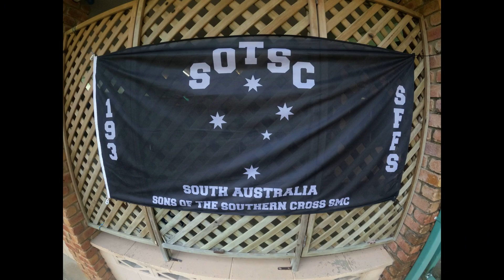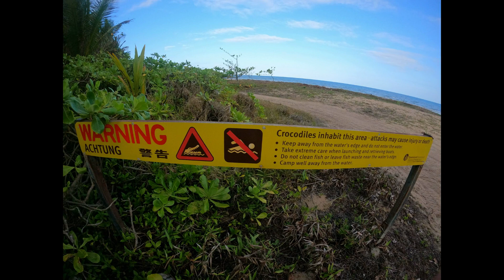SOTSC Nationals 2020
Sons Of The Southern Cross SMC Nationals 2020